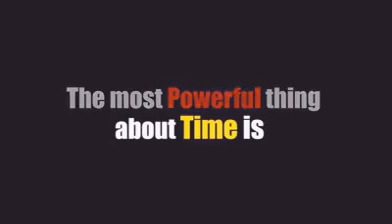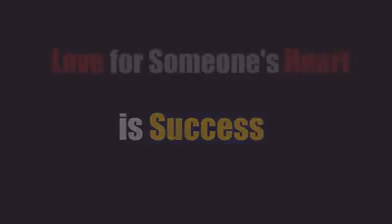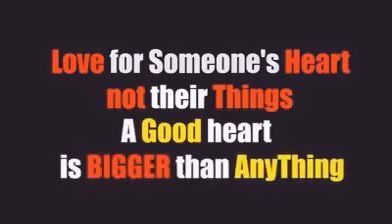Love someone for a heart not for money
Love is better than anything